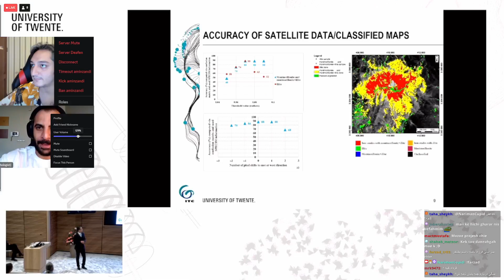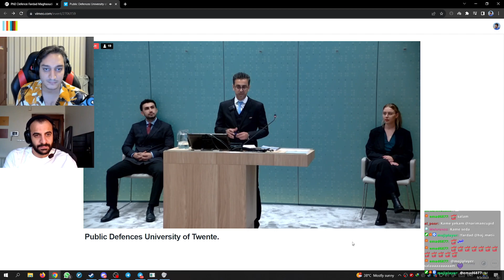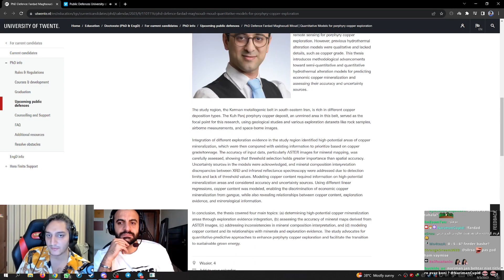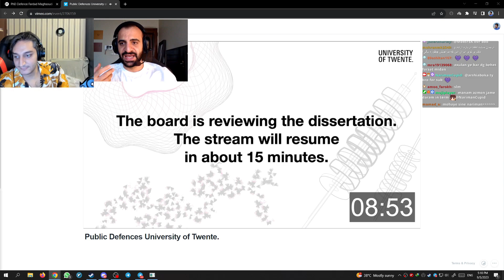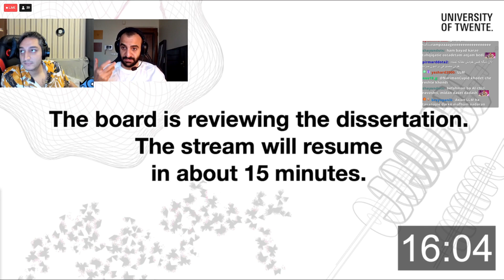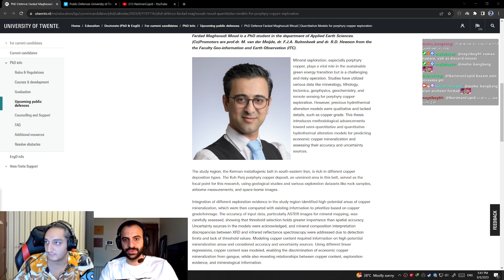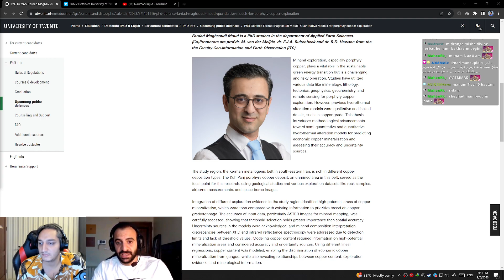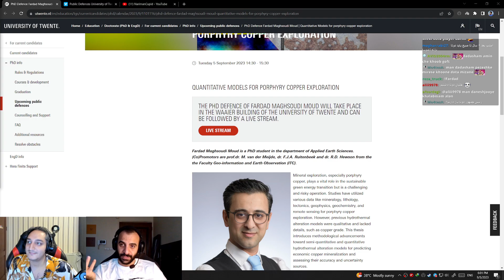😎جلسه دفاع پایان نامه تو هلند: شاگردم دکترررر فرداد | My Name in a doctoral thesis 😎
تبریک میگم به فرداد عزیز که تونست ثمره تلاش های خودش رو بگیره ❤

دکتر زندی رو از طریق لینک های زیر توی دیسکورد، اینستاگرام، توییچ، توییتر و سایت میتونید دنبال کنید: